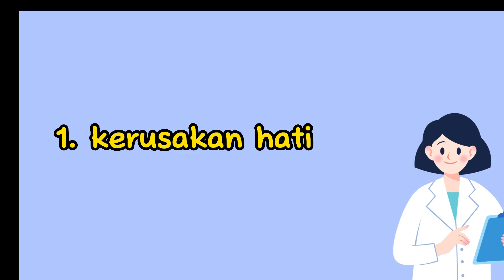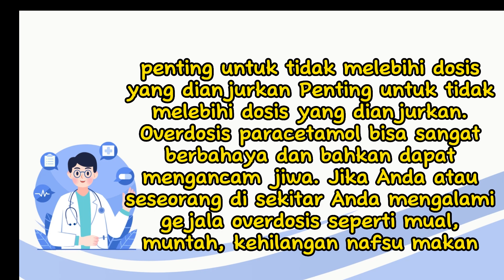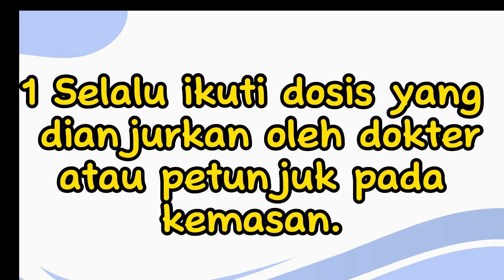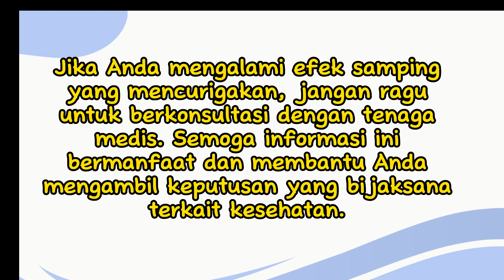Menghindari Efek Samping Berbahaya Paracetamol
Efek samping obat paracetamol yang wajib di ketahui